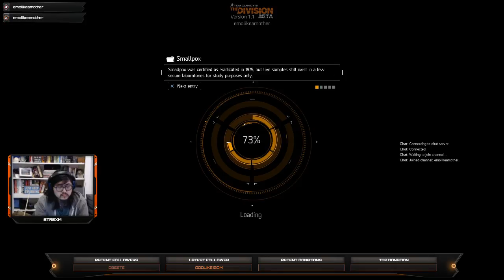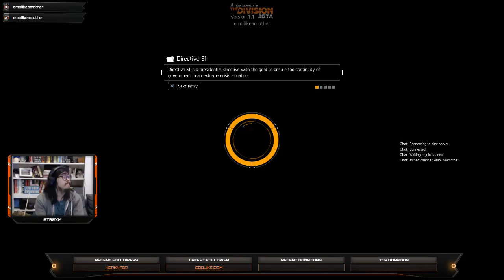[PS4] - The Division: Open Beta Day 01, Session 02